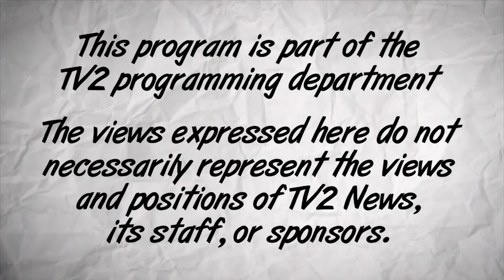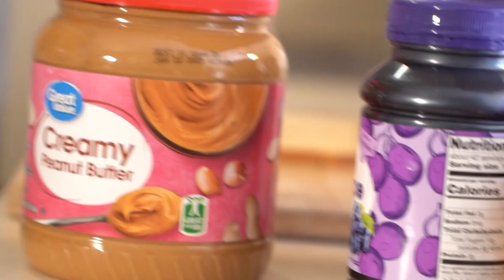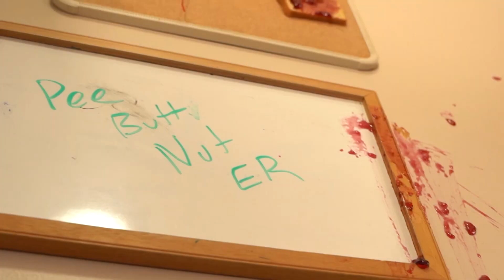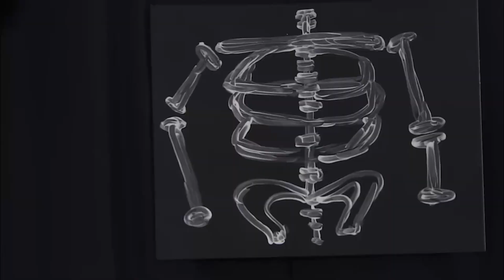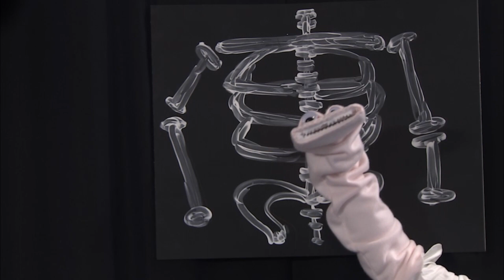Of Out Hot Eat The Food | Grab Bag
Grab Bag Season 1 Ep 3

Timestamps:
Content Warning 00:00
Pudding Press Secretary 00:08
Intro 04:29
Campfire Bump 04:43
The Perfect PB&J (and its consequences) 04:53
Ice Bump 10:37
Diner Bump 10:47
Floor Food Friend 10:57
Party Bump 14:40
Credits 14:51
Post-Credits 15:35